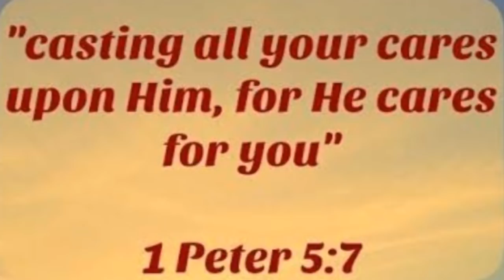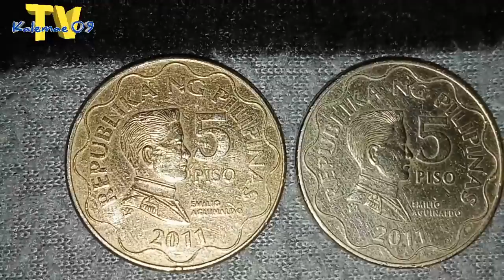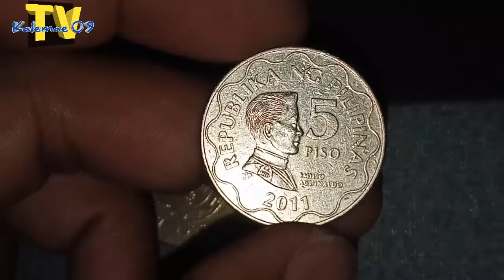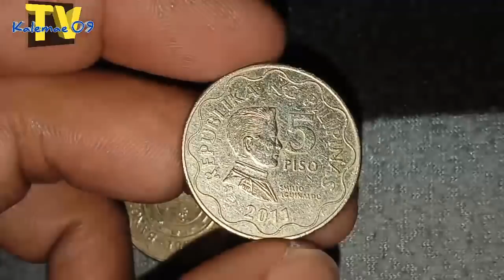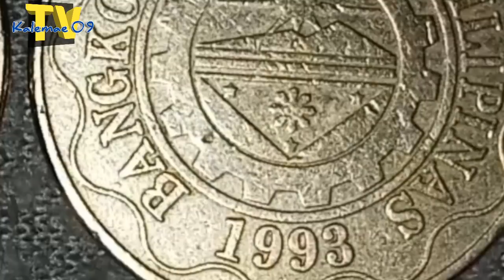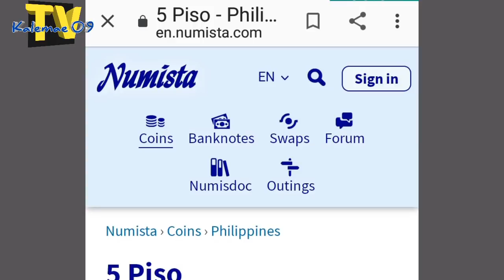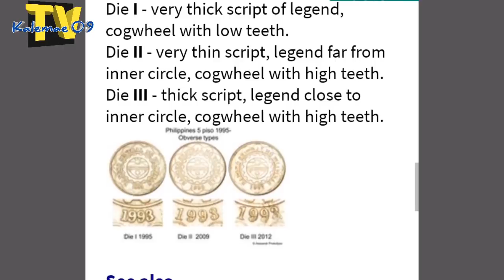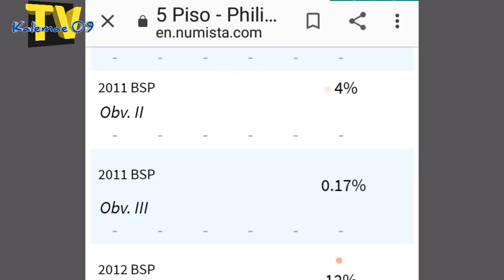Hard to find 2011 5 piso obv III /BSP coin nakuha ko | KAALAMAN